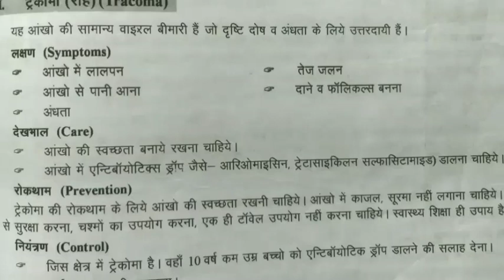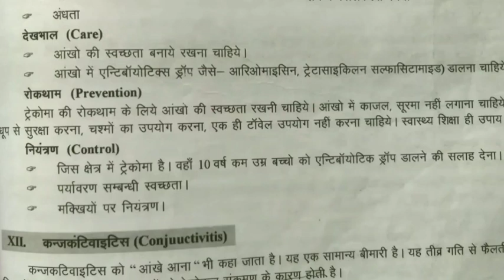trecoma /ट्रेकोमा क्या होता है/ लक्षण/ नियंत्रण के बारे में पूर्ण जानकारी हिंदी में/Rinkoosingh